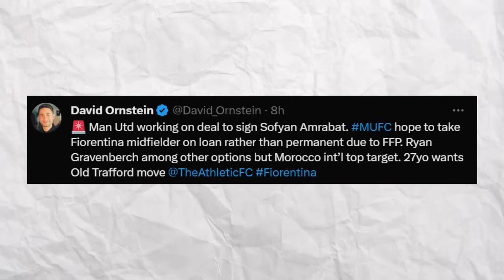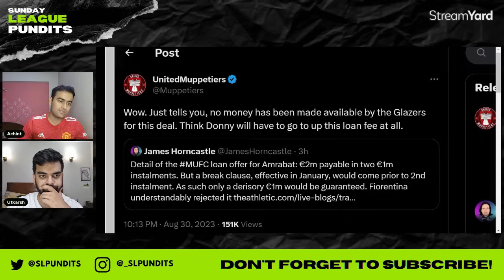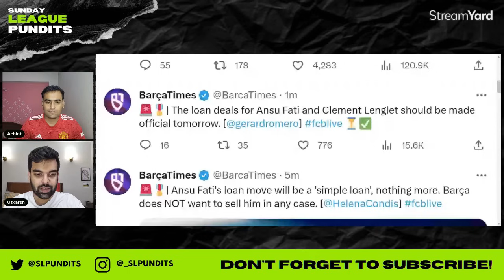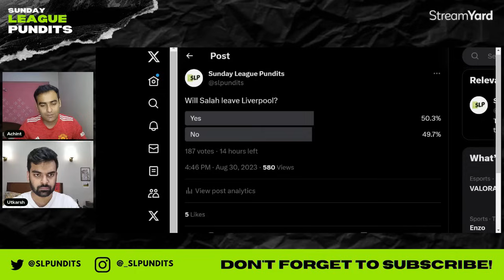Ansu Fati LEAVES Barcelona! | Amrabat Man Utd LOAN | Salah LEAVING Liverpool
P.S. The winner of the SLP Super League will win a jersey at the end of the season!